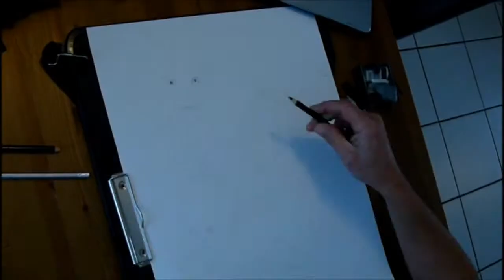speed drawing mine de plomb de XAVIER.R